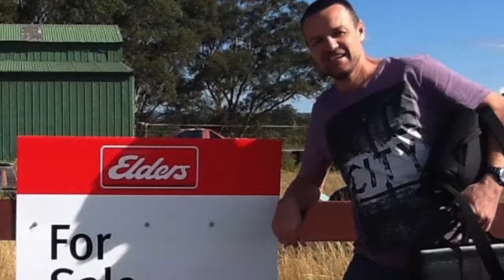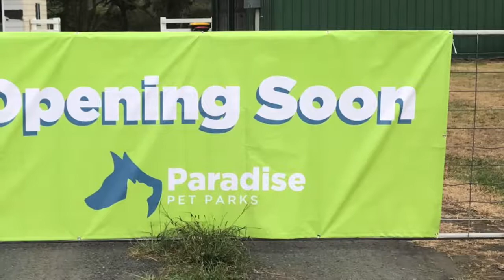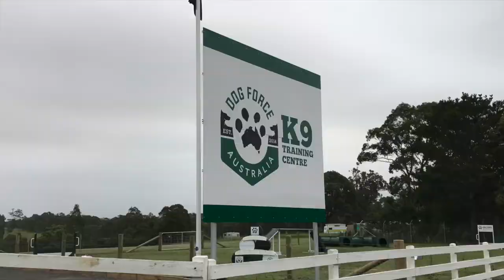DOG FORCE AUSTRALIA - Est. 2014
Here's a small snapshot of what we've achieved so far...